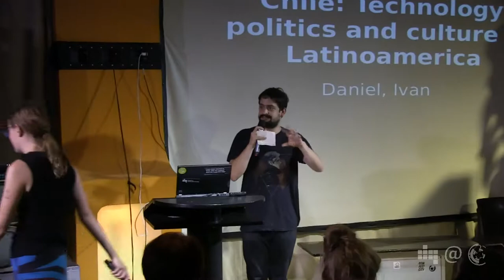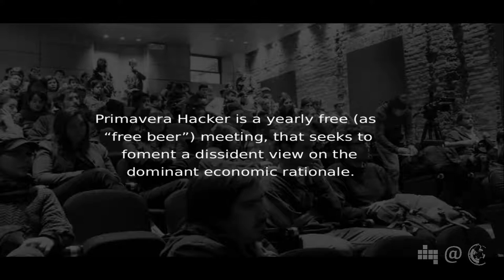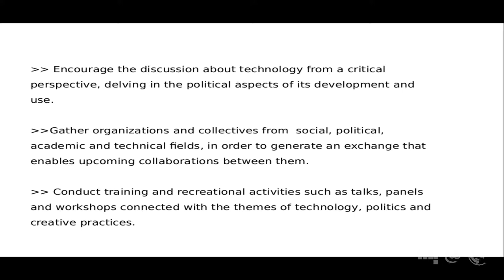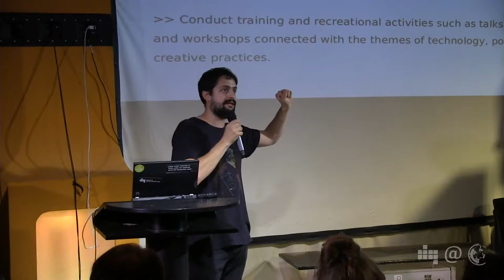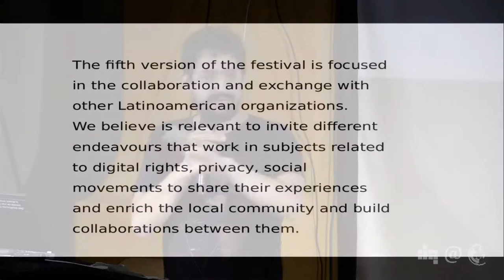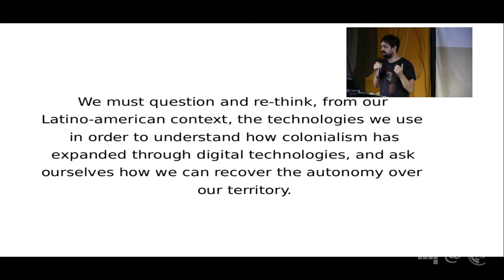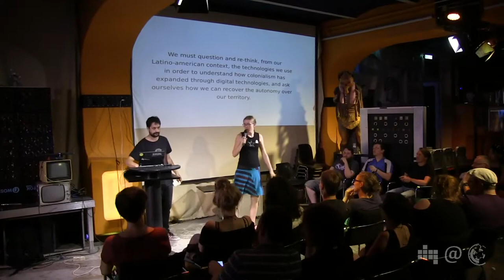Technology politics and culture | Primavera Hacker Chile | 63. Netzpolitischer Abend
Primavera Hacker Chile is a projekt of the University of Chile in Santiago. They invite organisations, groups and individuals to come together and discuss political, cultural and economical aspects of technology in a creative way. A member of Primavera Hackers talks about the this years event, the fifth time they organize Primavera Hacker Chile. More information is available in spanish on their